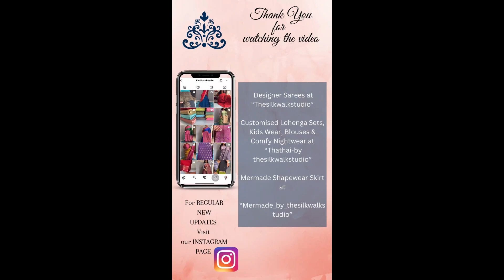Miss Malini – The Pocket Friendly Tissue Sarees